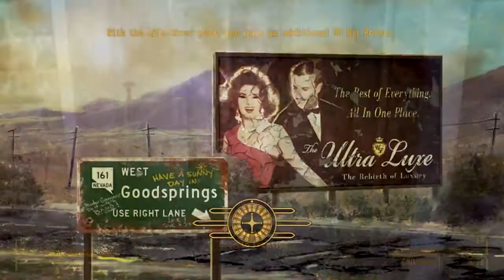"Road to Level 50" Fallout New Vegas Playthrough episode 28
This is my twenty eighth episode for my Fallout: New Vegas playthrough. please leave a rating if ya could, and comment especially if you have an idea for me for future episodes. I also have my new computer, so the quality should improve greatly, excuse me, GREATLY.